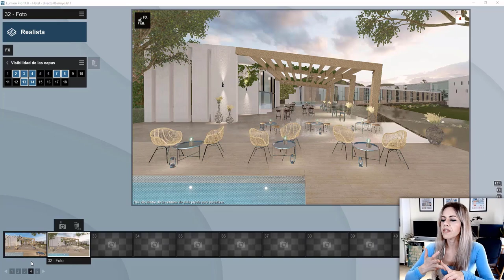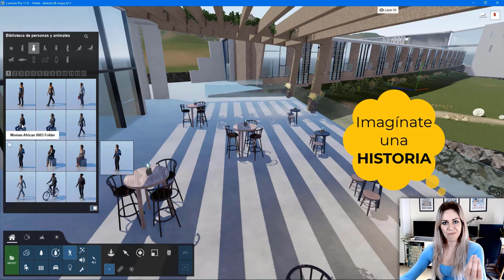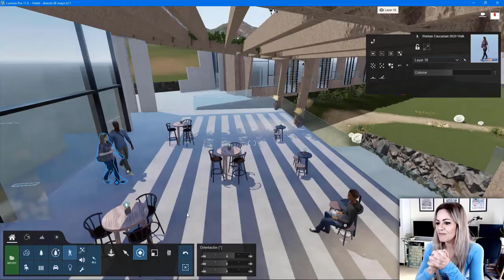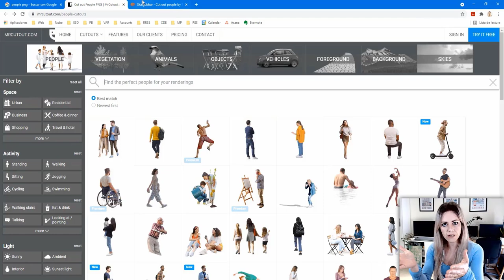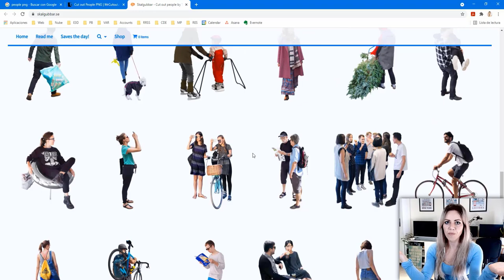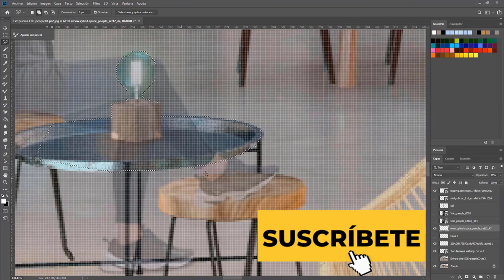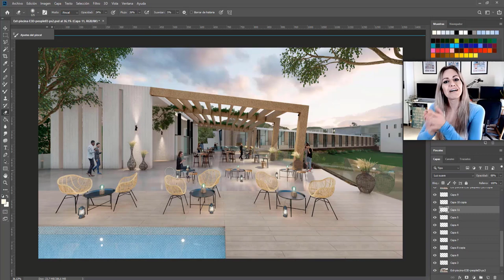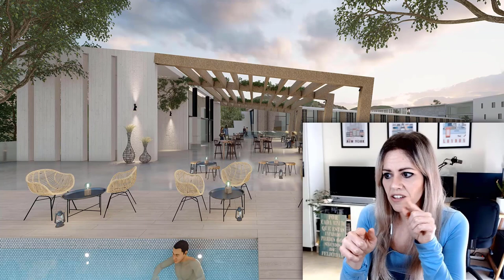🚀 3 ESTRATEGIAS para IMPORTAR PERSONAS en LUMION para tu RENDER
¿Quieres CREAR un RENDER con PERSONAS importadas de Lumion que sea realista?
¿Y que esas personas se adapten a tu visualización de arquitectura?